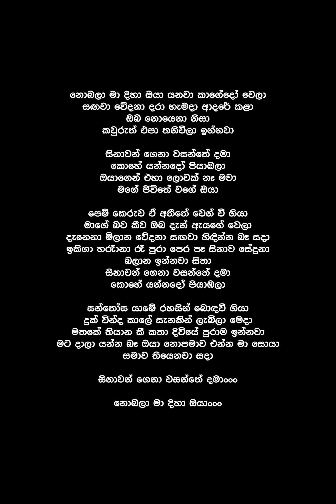Nobala (Lyrics) - Raini Charuka Gunathilaka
Song By : Raini Charuka Gunathilaka